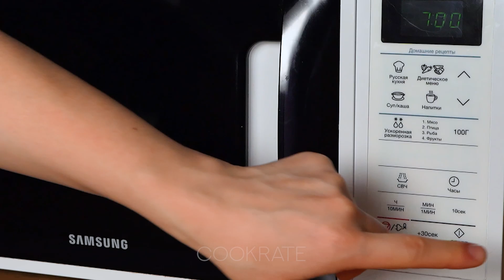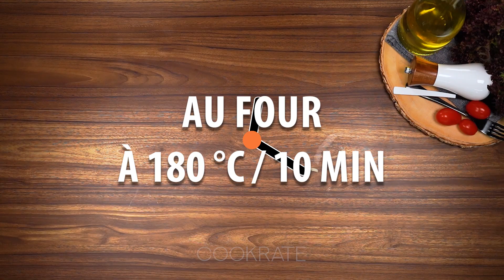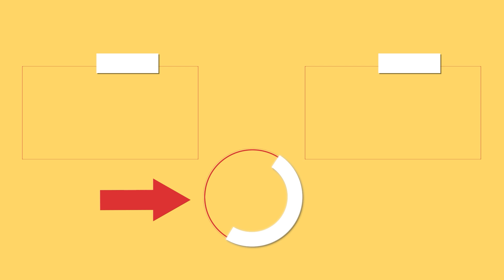Chou-fleur au micro-ondes. Cette recette a conquis des millions de gourmands !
Ingrédients:
chou-fleur - 1 pièce
AU MICRO-ONDES 7 min

Pour la sauce:
yaourt - 200 g
Taille du moule 26 cm
AU FOUR À 180 °C/25 minutes
fromage à pâte dure - 70 g

Pour la salade:
chou chinois - 1 pièce
poivron rouge - 50 g
tomate - 1 pièce
concombre - 1 pièce
aneth - 10 g
aneth - 5 g
huile - 30 ml
oeufs de caille - 6 pièces